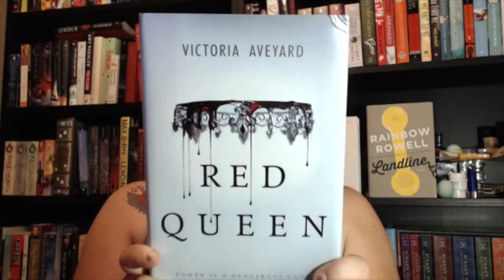LABOR DAY READATHON - Sept 4th - 7th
This Readathon will go from Friday September 4th to Monday September 7th!

L - Longer than average book (average book is 240 pages)
A - Authors Last name starts with an A
B- Black Cover
O - Can read in One Sitting
R - Reread